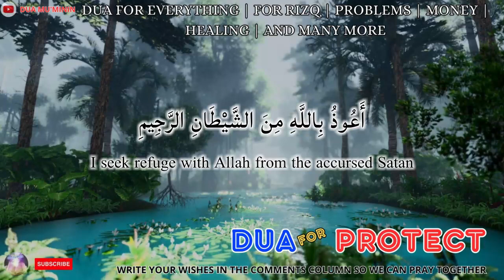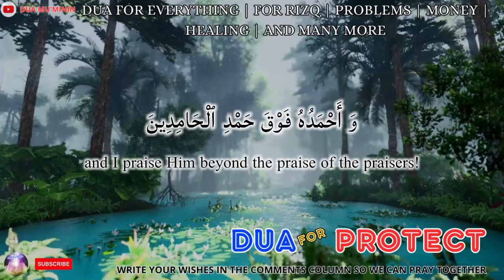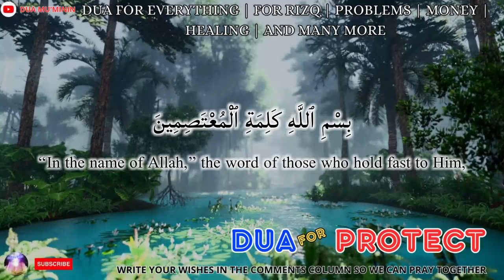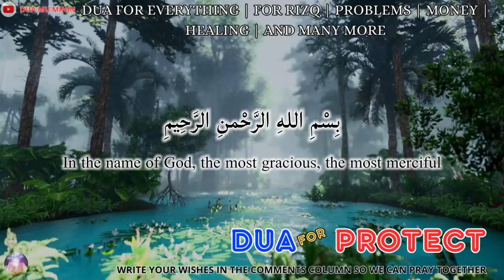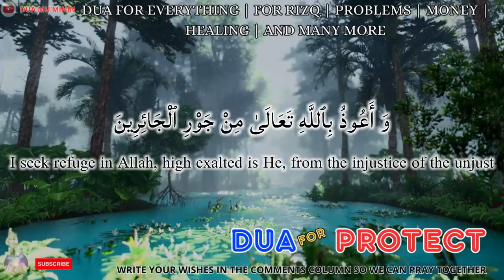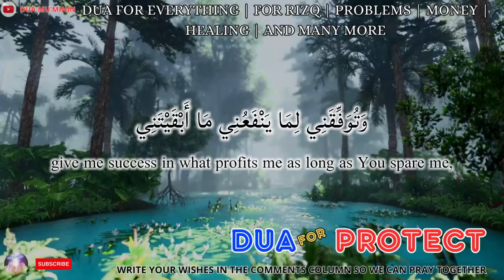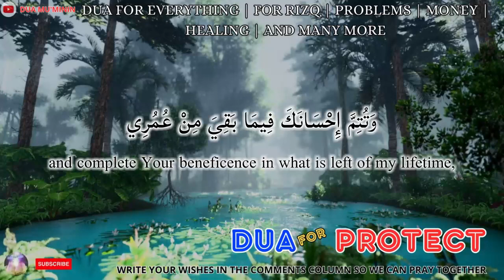LAYLATUL QADR 2024 DUA To protect from everything that is detrimental